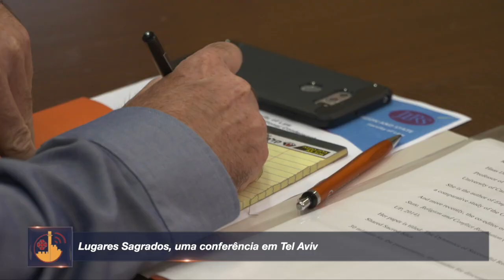Lugares Sagrados, uma conferência em Tel Aviv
Uma mesa redonda especial foi organizada na Universidade Bar-Ilan de Tel Aviv por ocasião de uma conferência de dois dias dedicada aos lugares sagrados no mundo. Professores de todo o mundo ouviram os representantes das três religiões monoteístas presentes na Terra Santa.